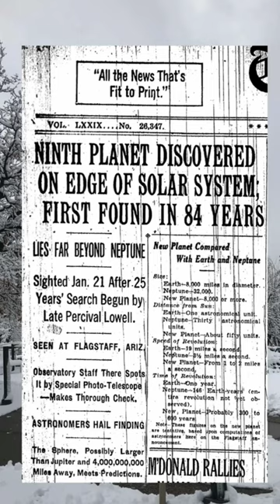House Bill named Pluto, the official state planet of Arizona's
Join us as we celebrate a historic moment in Arizona's cosmic journey! Governor Hobbs has officially declared Pluto as the state's own planet with the signing of House Bill 2477. Championed by Representative Justin Wilmeth, the bill sailed through committees, uniting Arizonans in bipartisan support for honoring their stellar legacy. Representative Wilmeth's words echo with pride as he reminds us of Arizona's pivotal role in the discovery of Pluto back in 1930. With millions of Arizonans unaware of their state's astronomical heritage, House Bill 2477 serves as a cosmic wake-up call, inviting us all to rediscover the wonders of the universe. Let's celebrate Pluto, the state planet, as a symbol of inspiration and exploration, lighting up the Arizona sky for generations to come! ✨